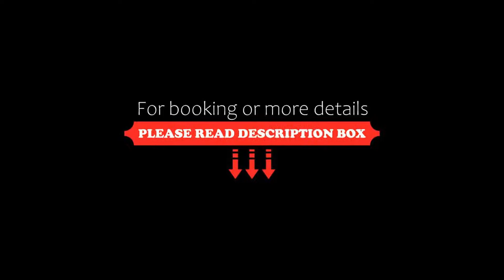Microtel Inn & Suites by Wyndham Whitecourt, Whitecourt, Canada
About Property:
You're eligible for a Genius discount at Microtel Inn & Suites by Wyndham Whitecourt! To save at this property, all you have to do is sign in.
Microtel Inn & Suites by Wyndham Whitecourt is only 13 minutes’ walk from Athabasca River. A microwave, refrigerator, and coffee maker feature in each guest room.
A flat-screen cable TV features in the air-conditioned rooms at Whitecourt Microtel Inn & Suites. A work desk and seating area are included. A private bathroom...
Property Type: Hotel
Address: 4915 49th Avenue, T7S 0E8 Whitecourt, Canada
Searching For
1. Microtel Inn & Suites by Wyndham Whitecourt - Whitecourt - Canada
2. Microtel Inn & Suites by Wyndham Whitecourt - Whitecourt - Canada Address
3. Microtel Inn & Suites by Wyndham Whitecourt - Whitecourt - Canada Rooms
4. Microtel Inn & Suites by Wyndham Whitecourt - Whitecourt - Canada Amenities
5. Microtel Inn & Suites by Wyndham Whitecourt - Whitecourt - Canada Offers and Deals
Audio Credit:
Track Title: Subway Dreams
Artist: Dan Henig